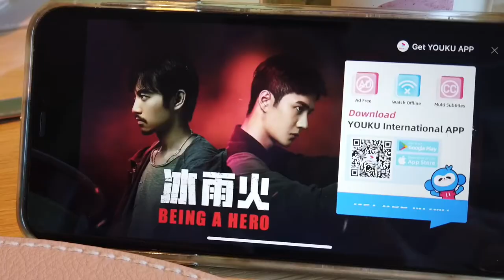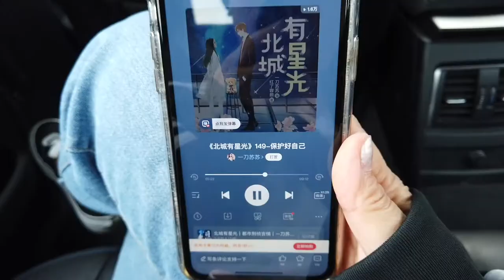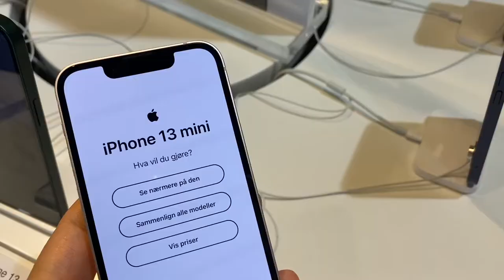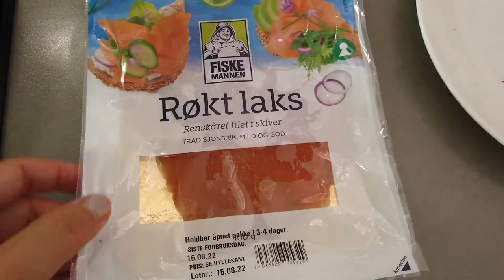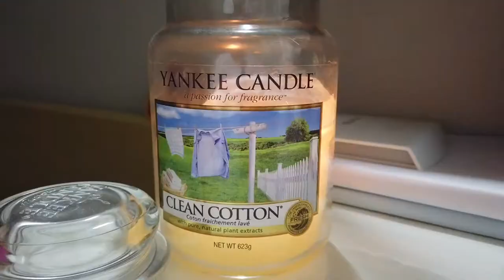vlog 52 Electricity Price Increases｜Repair my AirPods pro | Deep cleaning Dyson Vacuum Cleaner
✿ Emma ✿